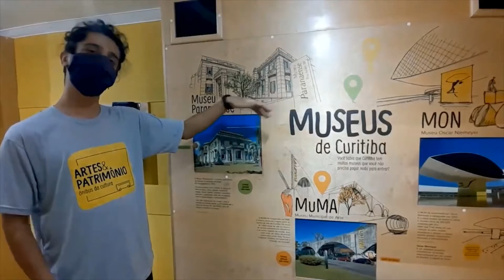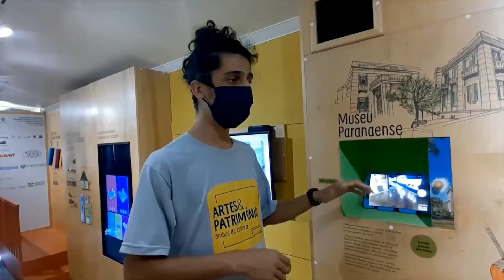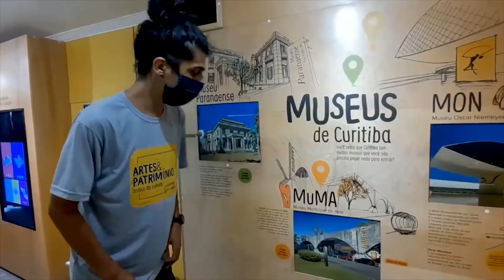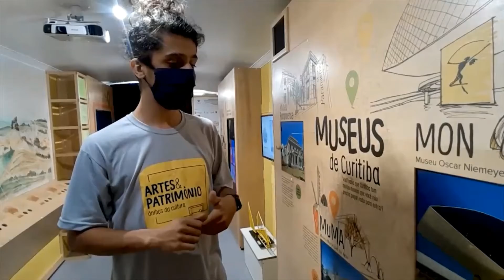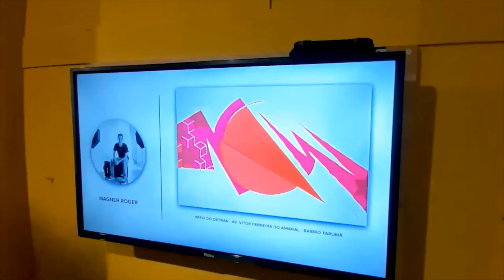VAMOS CONHECER DENTRO DO ÔNIBUS MUSEU?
Depois de 11 meses fazendo e postando vídeo do conteúdo, vamos passear dentro do ônibus...

Hoje no Ônibus Museu, o Caio, nos mostra os Museus de Curitiba, uma estação especial em que os visitantes podem visitar, de forma virtual, três grandes museus da cidade: o Museu Paranaense (MUPA), o Museu Municipal de Arte (MUMA) e o Museu Oscar Niemeyer (MON).

Venha conhecer o nosso Ônibus e embarcar nessa viagem!